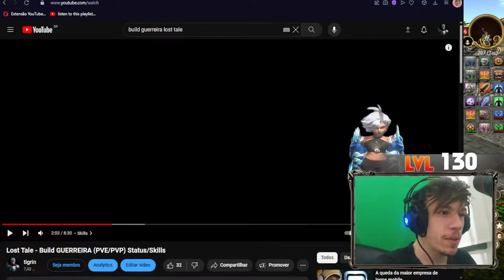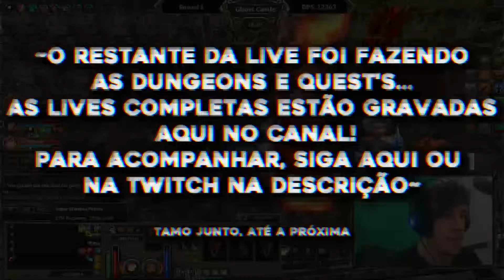FREE TO PLAY até o END GAME no Lost Tale! EPISÓDIO 1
Essa é uma série que estou começando em live, jogando sem investir 1 único centavo no jogo, até chegar no end game. Os vídeos serão um resumão das lives, então acompanhem também as lives aqui ou na Twitch.